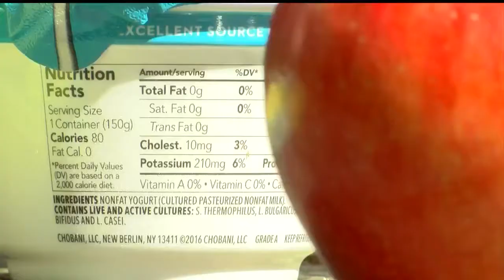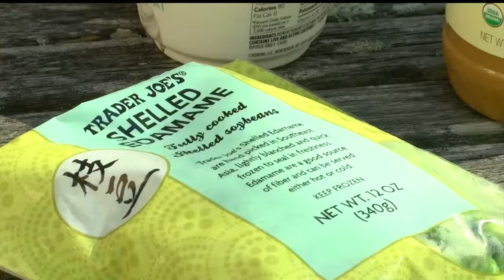MC FOOD FOR ENERGY